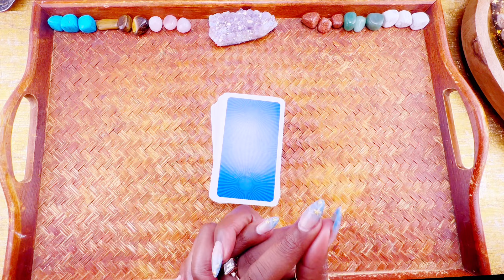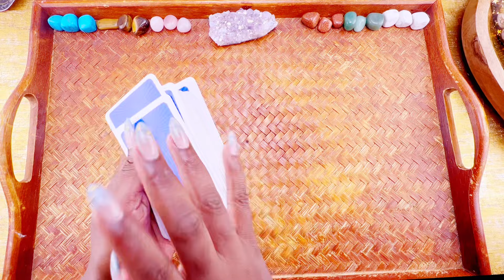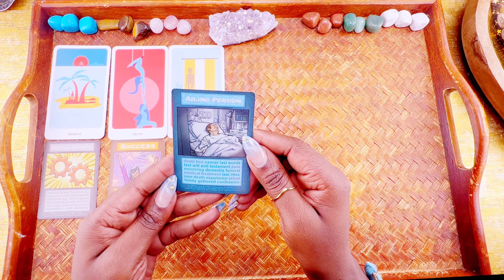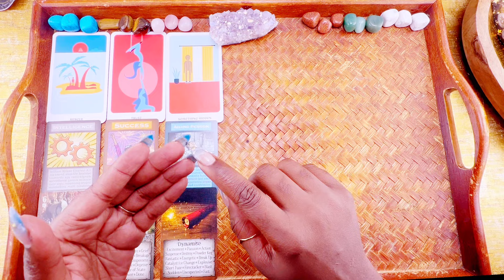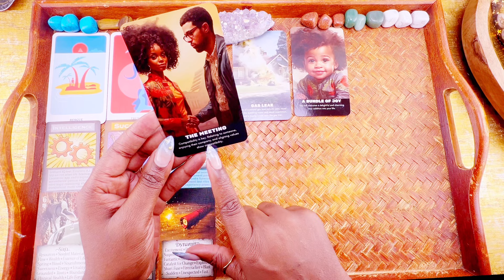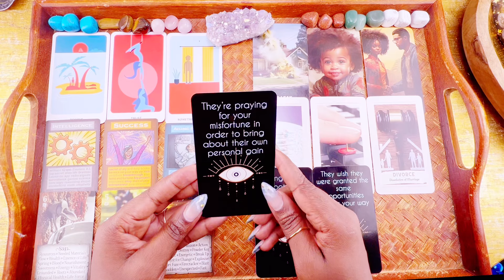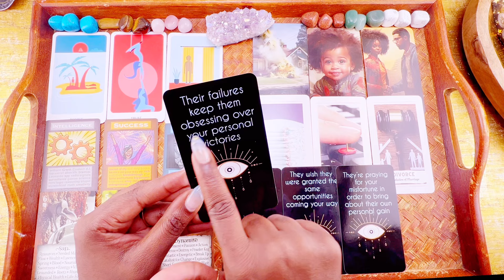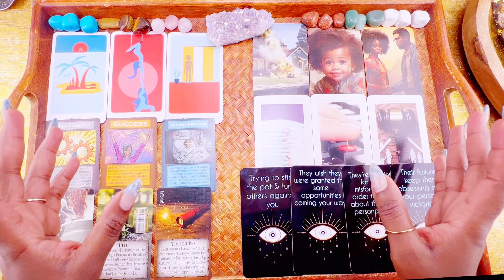🔮🌀🤔 Why Do Some Readers & Psychics STILL Claim That Princess Catherine Is Dead ? 🤔🌀🔮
Princess Kate